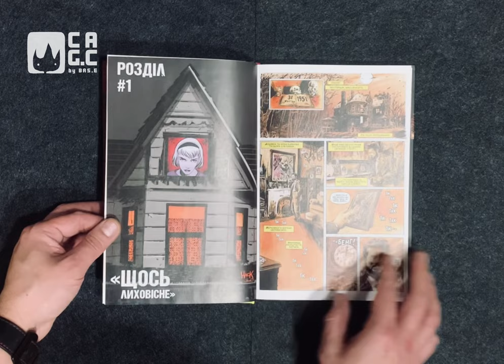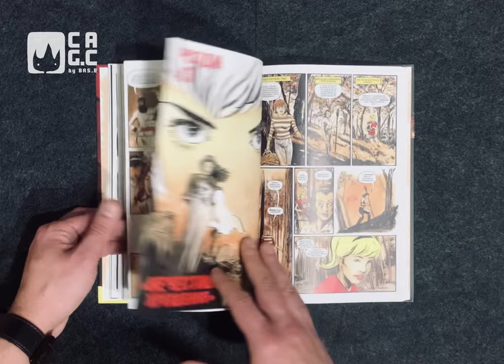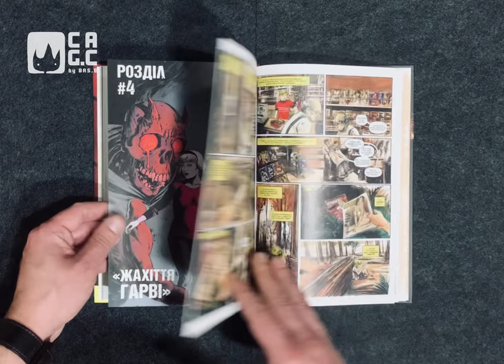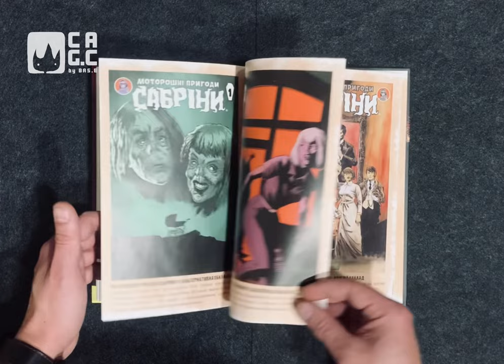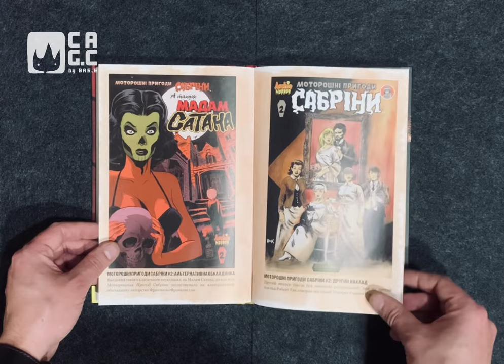Review of the comics "The Creepy Adventures of Sabrina" book 1 by the authors Roberto Aguirre-Sacas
"Scary Adventures of Sabrina" book 1 by the authors Roberto Aguirre-Sacas from the publishing house UA Comix

Brief description:
There are girls who go to school and meet their classmates. There are witches who practice dark magic and sorcery.
And there is Sabrina Spelman. And she does both at the same time. Is that possible? No. Is it dangerous? Definitely. Will Sabrina be able to get out? Maybe. Although it will not be easy, given that the darkest forces of this and all known and unknown worlds are already hunting her.